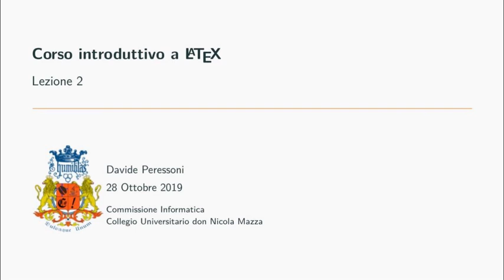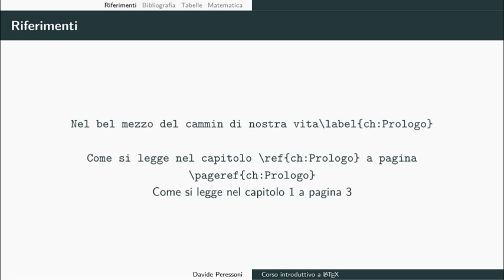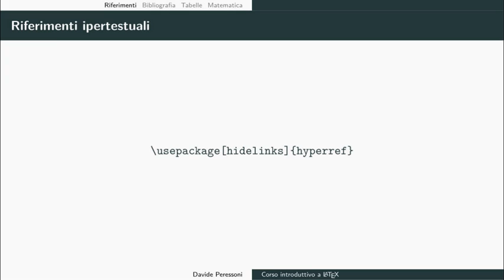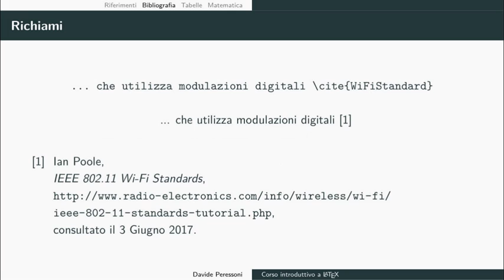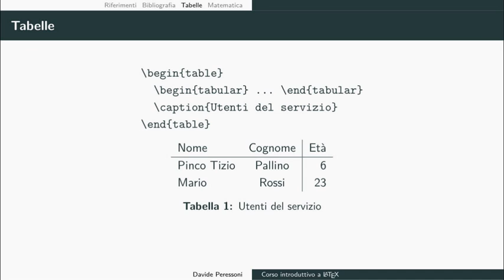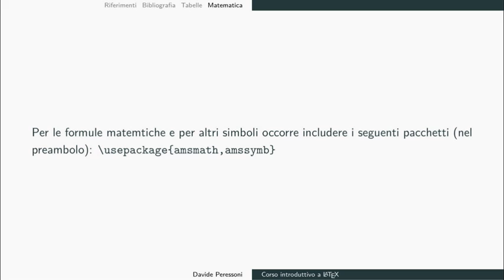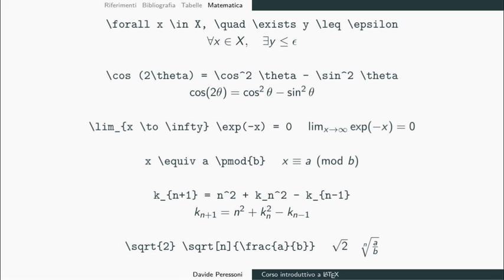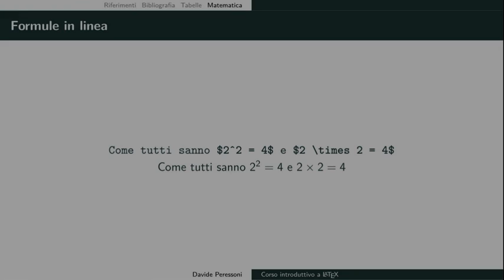Corso di LaTeX - 2/3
Corso introduttivo a LaTeX
Lezione 2 di 3
Tenuto presso il Collegio Universitario don Nicola Mazza di Padova

0:00 Riferimenti
6:10 Bibliografia
11:50 Tabelle
17:35 Matematica